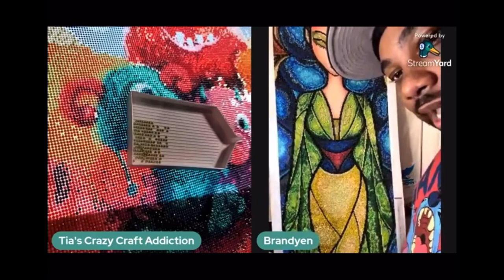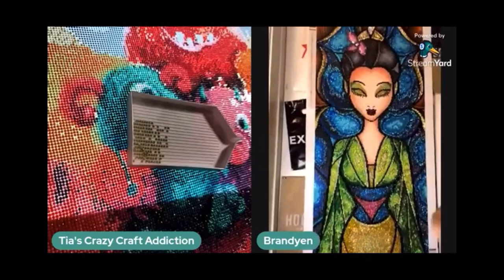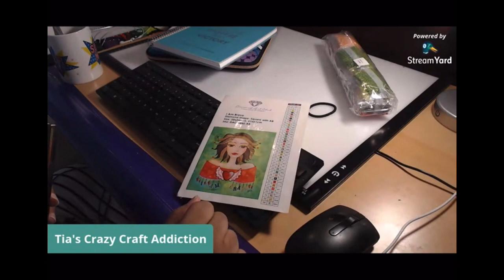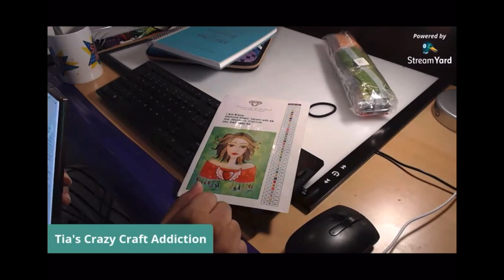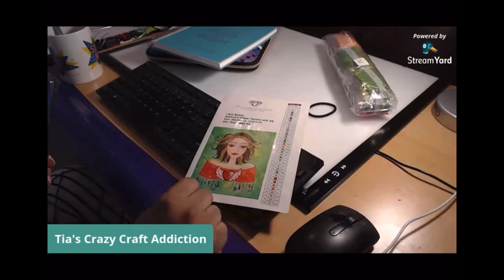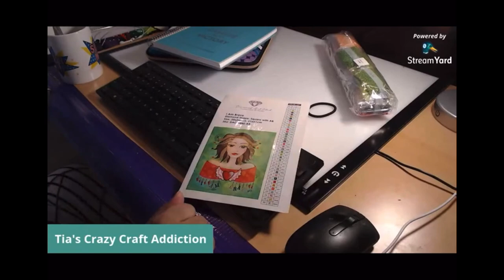Xmas Premiere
@Tia’s Crazy Craft Addiction